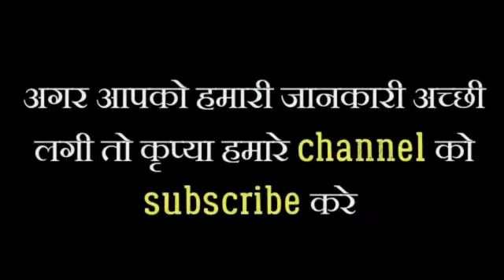तिजोरी में रख दे इस पौधे की जड़ होगी पैसो की बारिश..